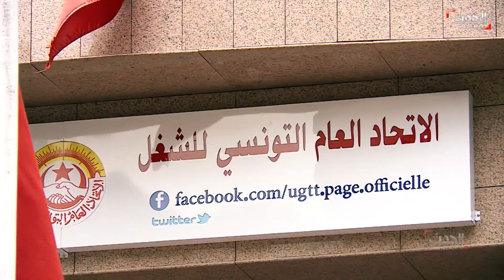الأخبار الليلة | رئيسي يطلب ود طلبة الجامعات.. وألمانيا تنجو من "انقلاب"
الأخبار الليلة | رئيسي يطلب ود طلبة الجامعات بـ"شروط مسبقة".. و ألمانيا تنجو من "انقلاب" مُسلح